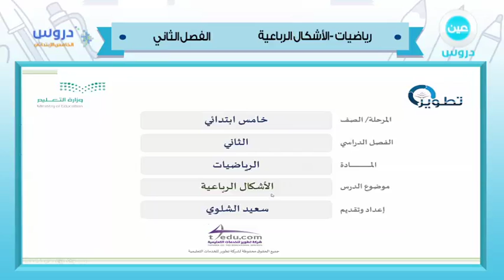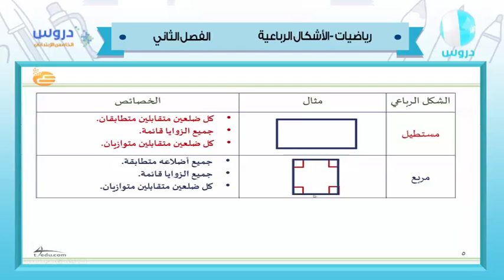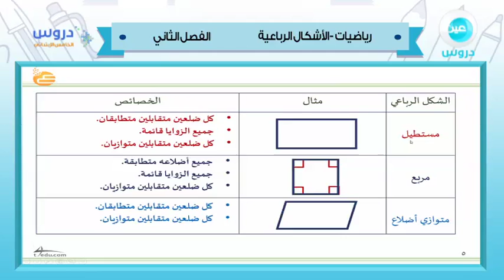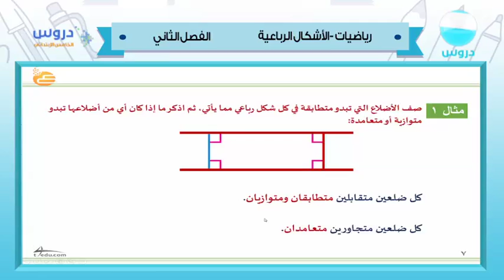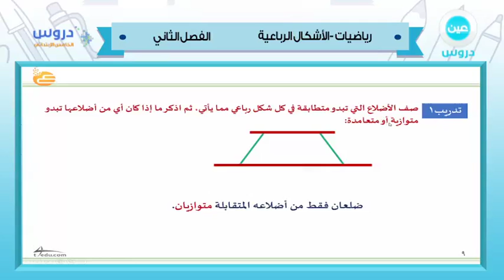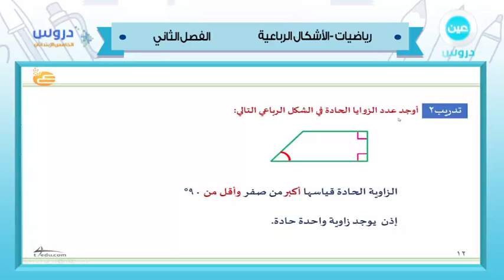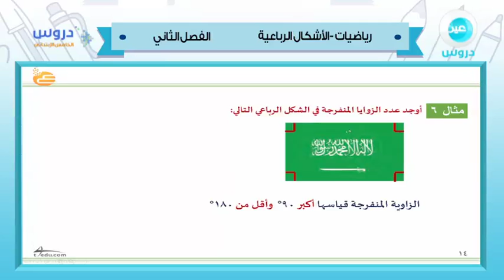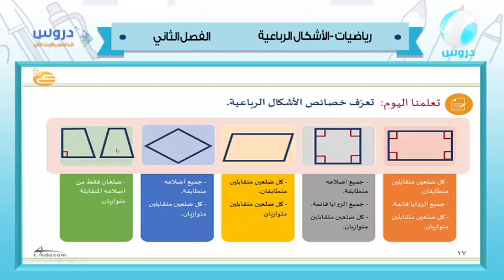الخامس الابتدائي| الفصل الدراسي الثاني 1438/ رياضيات| الاشكال الرباعية